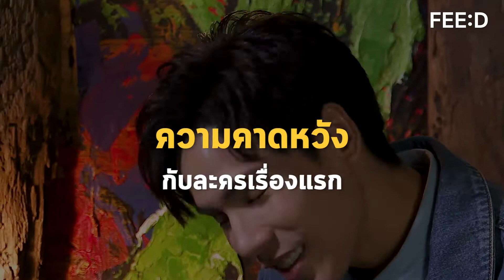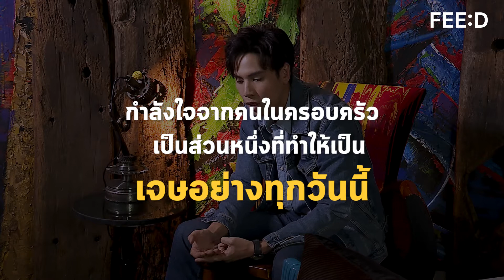เจษ-เจษฎ์พิพัฒ ติละพรพัฒน์ ชายผู้ไม่เคยคิดว่าตัวเองหล่อ ความพยายามพาเขามายืนจุดนี้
"ผมไม่ใช่คนหล่อแบบทุกคนมองว่าหล่ออะครับ  ซึ่งก็ไม่ได้เป็นคนมั่นใจขนาดนั้นว่าเป็นคนหน้าตาดี ตอนนี้ก็ไม่ได้คิดว่าตัวเองหน้าตาดีขนาดนั้น"

คุยกับ "เจษ-เจษฎ์พิพัฒ ติละพรพัฒน์" ชายผู้ไม่เคยคิดว่าตัวเองหน้าตาดี ความพยายามเท่านั้นที่พาให้เขาก้าวมายืนในจุดนี้ได้